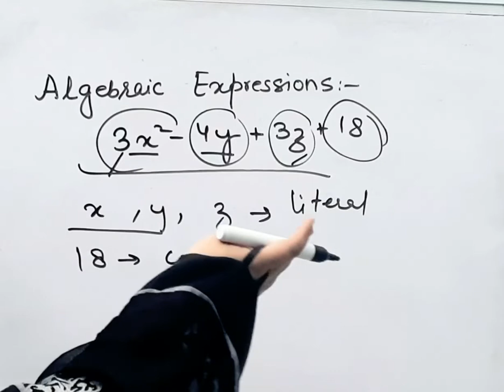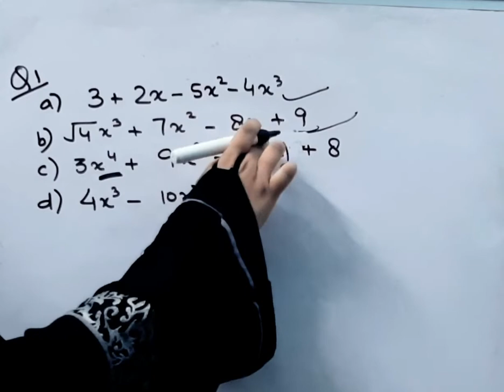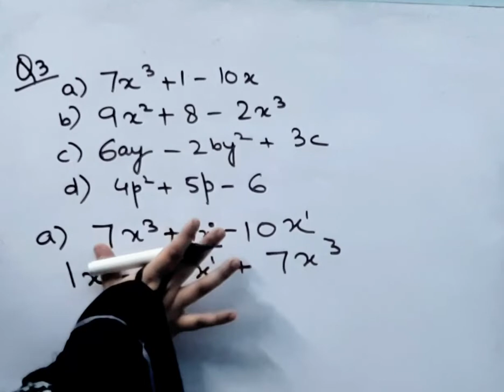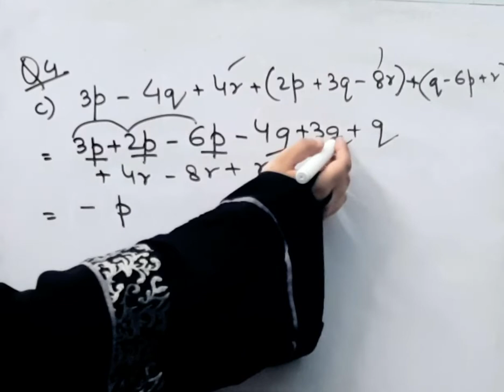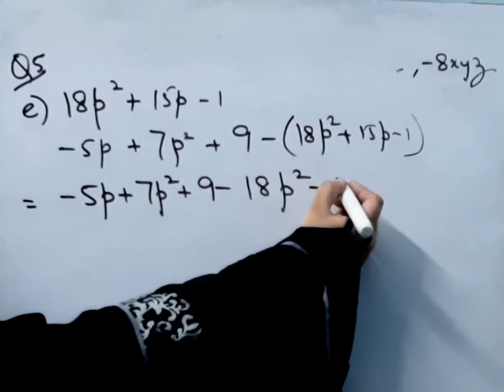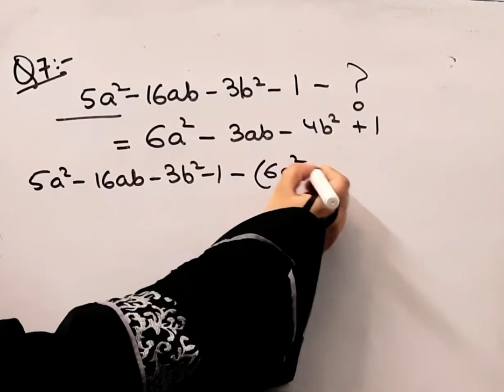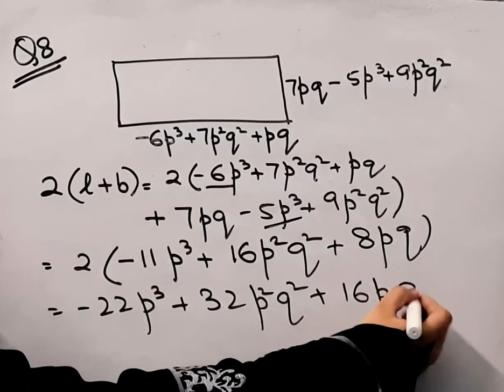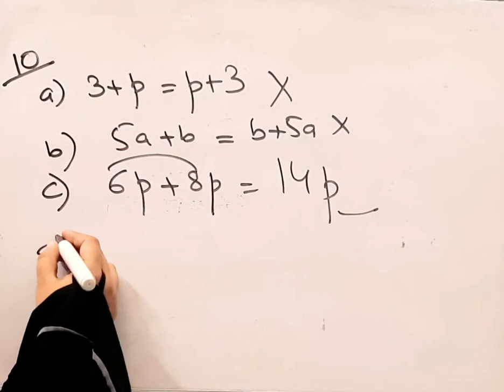Mathematics buzz IRachna SagarIClass 8I Ex -7AIChapter 7I Algebraic Expressions I@Braino Solutions